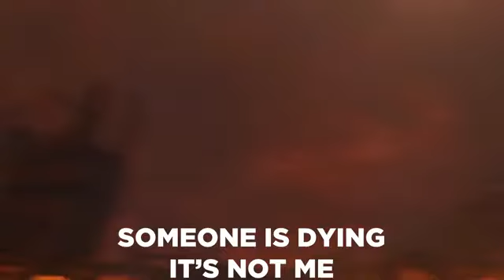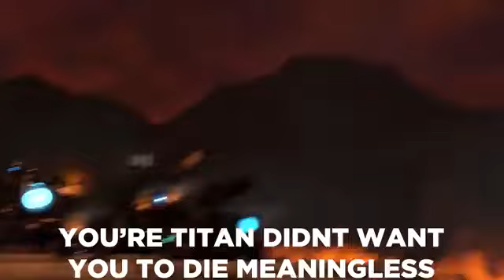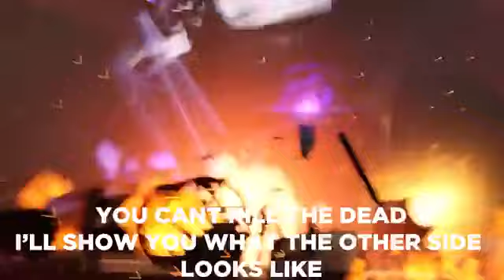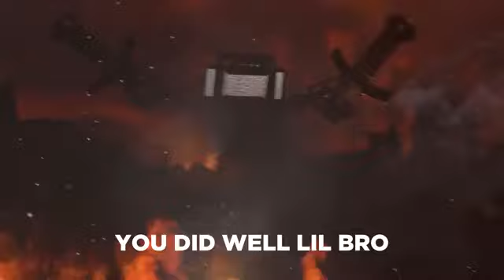WILL TITAN TV MAN DIE?! - Skibidi Toilet Episode 77 Part 3 Analysis